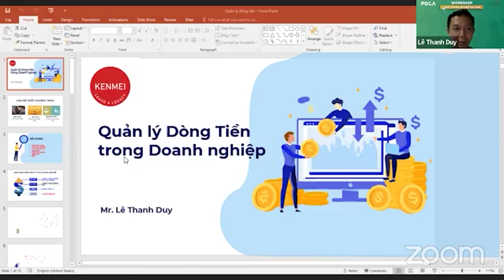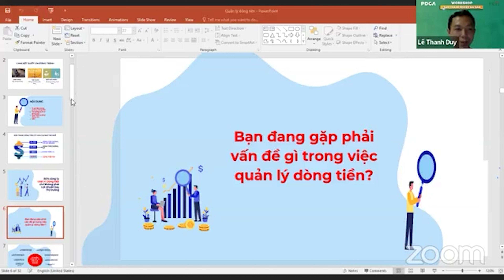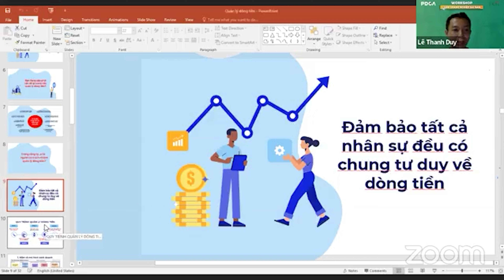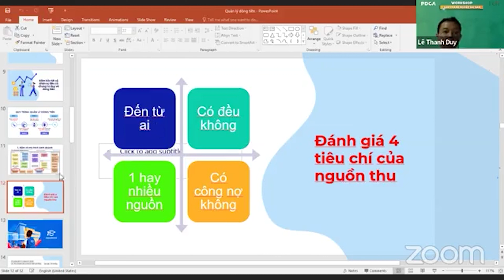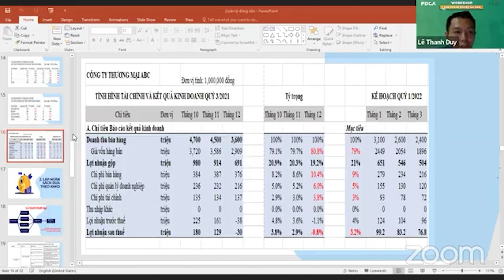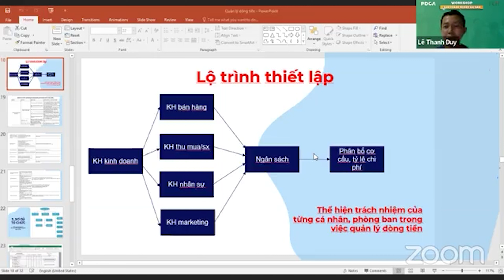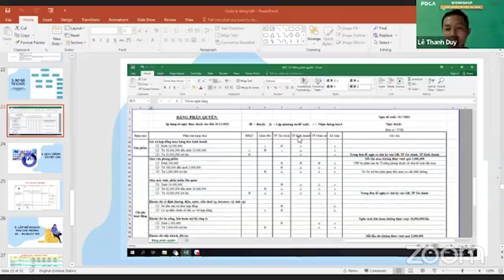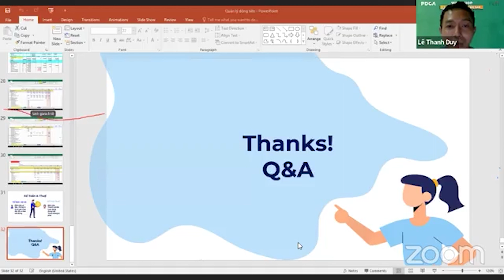WORKSHOP QUẢN LÝ DÒNG TIỀN TRONG DOANH NGHIỆP 4/8/2023